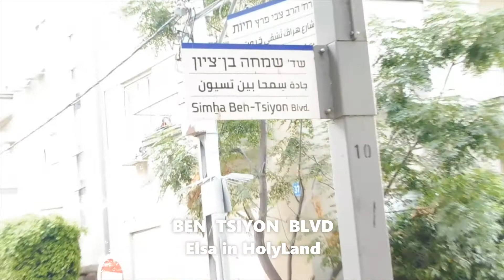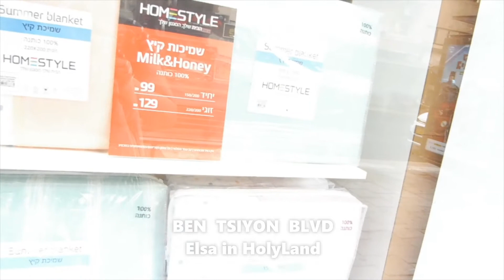BEN TSIYON BLVRD | Elsa in HolyLand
Elsa cooking version/Elsa adventure life  /Explore holyland                                                                                                                My life in israel as ofw /buhay ofw israel / my everyday daily routine                                              BEN TSIYON BLVRD | Elsa in HolyLand